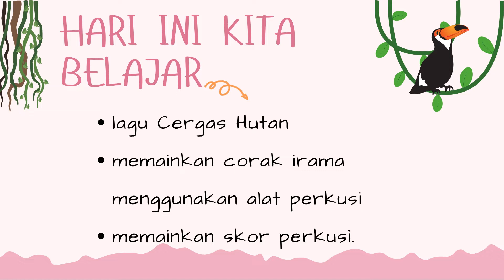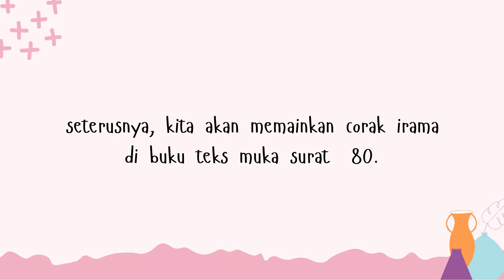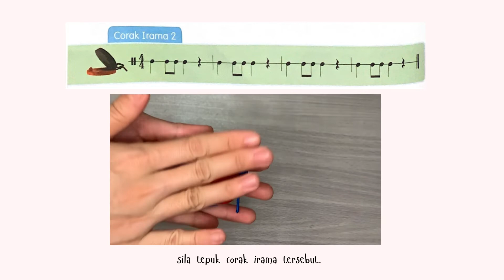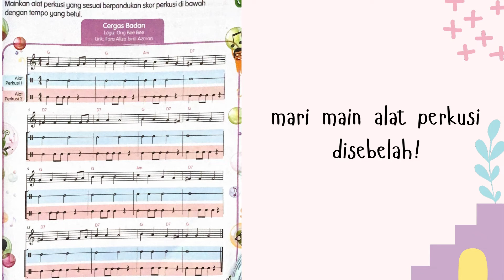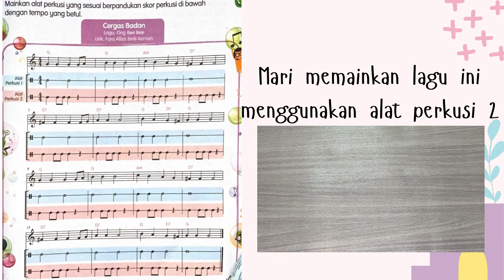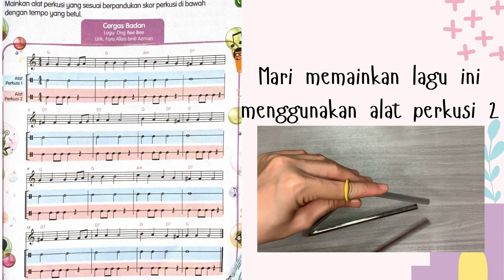PENDIDIKAN MUZIK TAHUN 4 CERGAS BADAN | ALAT PERKUSI